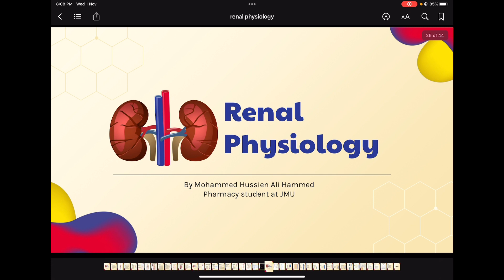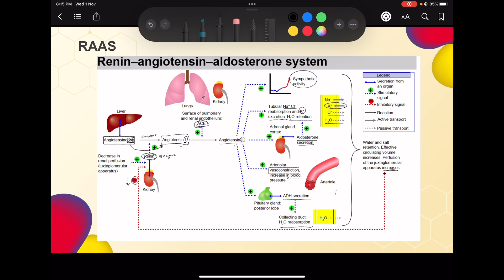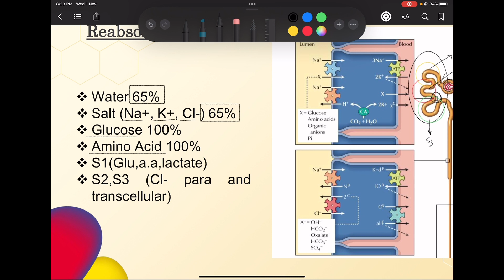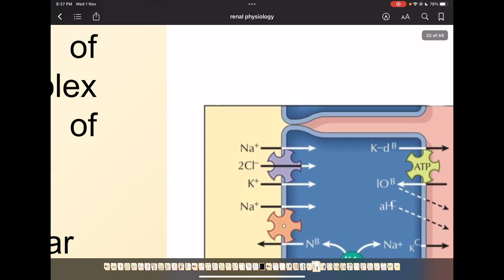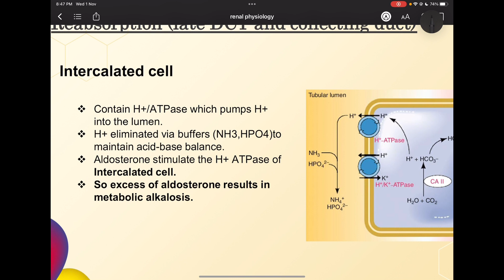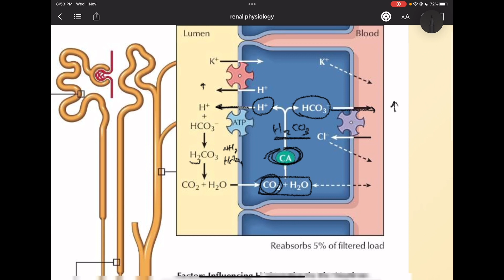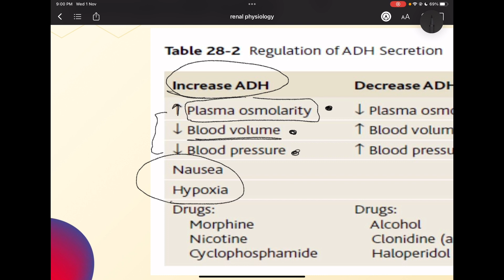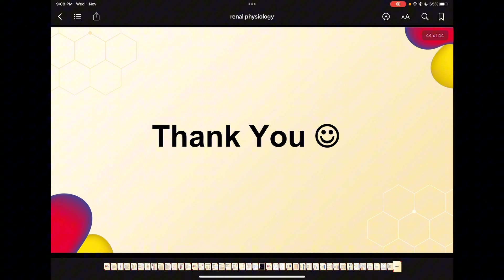Renal physiology: Reabsorption & electrolytes regulation & acid-base balance